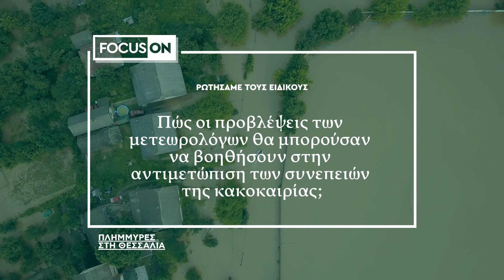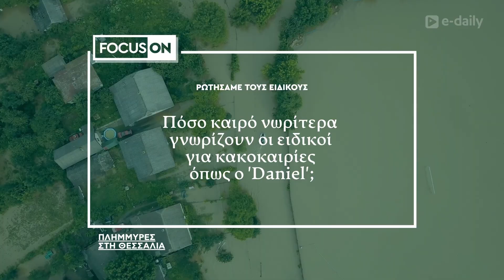Πλημμύρες στη Θεσσαλία: Τα ανθρώπινα λάθη που συνέβαλαν στην άνευ προηγουμένου καταστροφή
Η τρωτότητα των θεσσαλικών περιοχών, ο ευάλωτος κάμπος και τα ανθρώπινα λάθη που οδηγούν αργά ή γρήγορα σε τραγωδίες.

Όσο οι επιχειρήσεις έρευνας και διάσωσης συνεχίζονται στις πλημμυρισμένες περιοχές της Θεσσαλίας, με φόβους για ύπαρξη κι άλλων αγνοουμένων στα χωριά τα οποία παραμένουν αποκλεισμένα, μιλήσαμε με τον Μιχάλη Σιούτα, Διδάκτωρα Μετεωρολογίας στο ΑΠΘ αλλά και το Νίκο Θεοδοσίου, καθηγητή στο Τμήμα Πολιτικών Μηχανικών του ΑΠΘ για να απαντηθούν ερωτήσεις όπως, πώς και γιατί πλημμύρισε η Θεσσαλία, πόσο καιρό νωρίτερα γνωρίζουν οι μετεωρολόγοι το μέγεθος μιας κακοκαιρίας, αλλά και ποια ανθρώπινα λάθη που μας πηγαίνουν πίσω στο χρόνο, ήταν λάθη που αργά η γρήγορα θα πληρώναμε αφού γυρίσαμε την πλάτη στη φύση και τις δυνάμεις της.